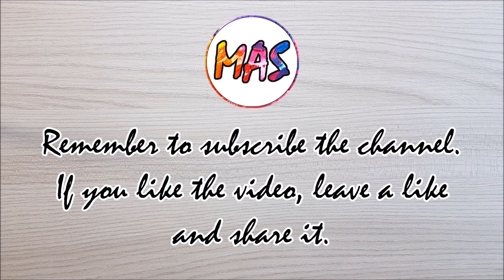SATURNO - MASart 19 | Acrilico | Dipinto con colori acrilici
Micro dipinto con colori acrilici. Tela costruita a mano 9x7cm (vedi il video intro del canale ).e colori acrilici ZENACOLOR (link per acquistarli giù in basso).

* ISCRIZIONE *

la campanella, non perderteli.

Se desideri parlare con me raggiungimi
su facebook o instagram.

Ti auguro una buona giornata :-D